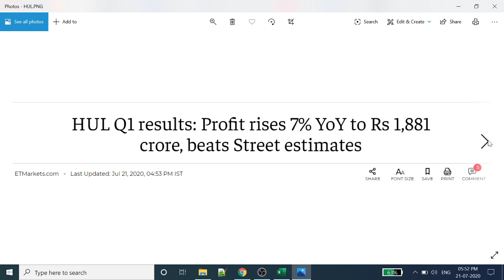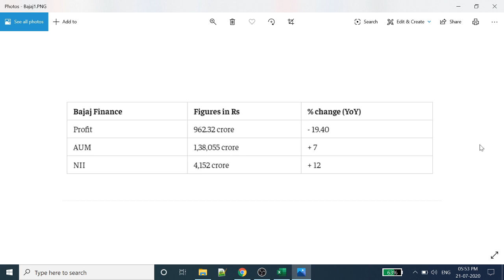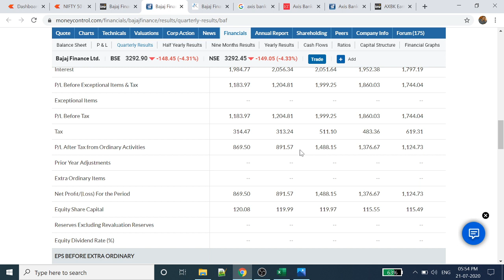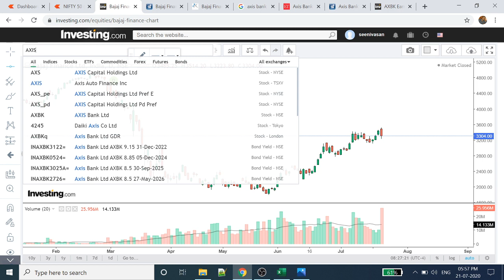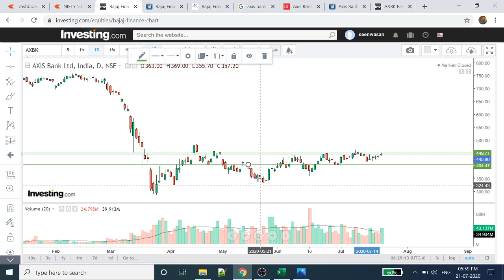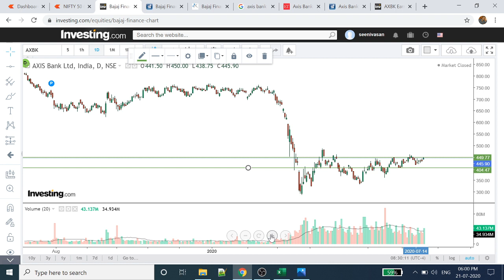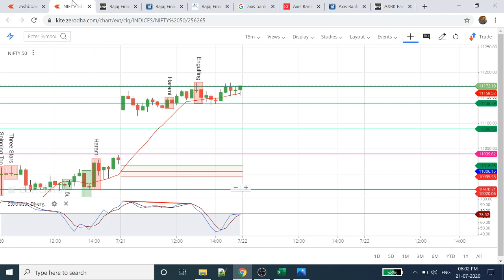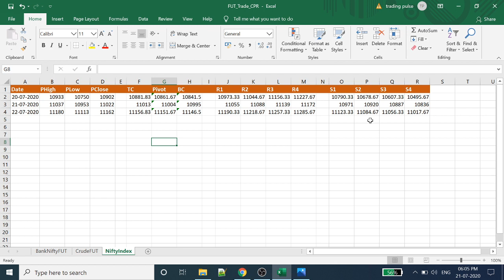Nifty Analysis | Stock Market Updates | 21st July | Tamil